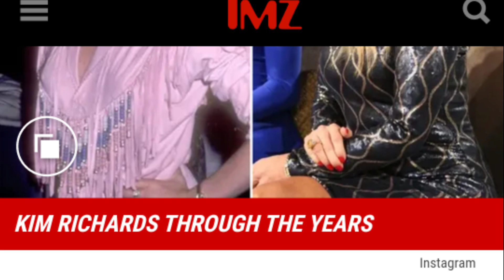Kim Richards Has Fight With Kyle Richards After Psych Hold, Family Worried about Sobriety!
Kim Richards has been having some serious issues with her sobriety. She recently was on a psych hold and had a huge fight with Kyle at the home Kyle owns in LA.

Info: TMZ (broke the story first)
Page6
Bravotv.com

Check out Wolf

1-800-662-HELP(4357) Its free and confidential. 24/7 help
National hotline of sexual assault 800-656-HOPE (4673)
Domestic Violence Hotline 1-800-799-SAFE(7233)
Or text START to 88788

Help with bullying Text CONNECT to 741741